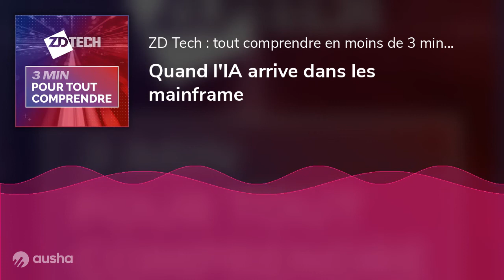Quand l'IA arrive dans les mainframe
Bonjour à tous et bienvenue dans le ZDTech, le podcast quotidien de la rédaction de ZDNet. Je m’appelle Guillaume Serries et aujourd’hui, je vais vous explique par quel miracle l'intelligence artificielle entre dans les ordinateurs de type mainframe.

On pourrait pense à l'alliance de la carpe et du lapin. Ou de la Ford T et de la Tesla. Mais c'est pourtant vrai. Le nouveau mainframe IBM z16 est équipé d'un processeur maison Telum qui permet à une intelligence artificielle d'analyser en temps réel les transactions qui entrent dans l'ordinateur.

Une preuve certainement que les ordinateurs mainframe restent aussi pertinents en 2022 qu'ils l'étaient dans les années 1960.

Le processeur Telum est une nouvelle puce biprocesseur de 5,2 GHz, composée de 16 cœurs. Il peut effectuer 300 milliards d'inférences de deep learning par jour avec une latence d'une milliseconde.

Bref, c'est rapide.

Bien plus rapide que ce que propose la technologie de cloud computing dont on nous rabat les oreilles depuis quelques années.

"Le z16 a un temps de réponse 20 fois supérieur, avec un débit 19 fois plus élevé, par rapport à un serveur cloud x86" affirme l'analyste Patrick Moorhead. Surtout, un sereur cloud propose une latence moyenne de 60 milisecondes. On est donc bien loin de la miliseconde du mainframe.

Alors maintenant je vais vous expliquer pourquoi on arrive a de telles différences de performance.

Le mainframe, dit ordinateur central en bon français ou encore macroordinateur, est un ordinateur de grande puissance de traitement et qui sert d'unité centrale à un réseau de terminaux.

Bref, c'est l'exact opposé du cloud computing. Car le cloud, c'est une architecture dans laquelle des serveurs distribués sont placés dans un ou plusieurs datacenters. Donc oui, le temps de latence est plus important que pour un mainframe.

Car le mainframe c'est une architecture avec un seul ordinateur, très puissant, situé en un seul et même endroit. Son avantage en plus de la latence ? Il est très fiable et sécurisé. Son inconvénient ? Il est peu évolutif, et son coût de fonctionnement et de maintenance est important.

Conséquence, les ordinateurs centraux sont utilisés seulement dans les très grandes entreprises, comme les banques, les compagnies d'assurances, ou encore les compagnies aériennes.

Allez il nous reste quelques minutes donc je vais creuser un peu le sujet. Car vous avez certainement entendu parler des superordinateurs, comme le japonais Fugaku.

Et bien sachez que les superordinateurs et les mainframe sont différents. Oui, ce sont tous deux des très gros ordinateurs. Mais leur architecture est très différente.

Pour faire simple, un superordinateur possède une puissance de calcul phénoménale. Et donc les superordinateurs sont utilisés pour résoudre des problèmes scientifiques et d'ingénierie. Les spécialistes parlent alors de calcul haute performance.

Les ordinateurs centraux eux sont très très bon non pas en puissance de calcul, mais en traitement des transactions. Ils sont donc capacles par exemple de modifier rapidement d'immenses bases de données.